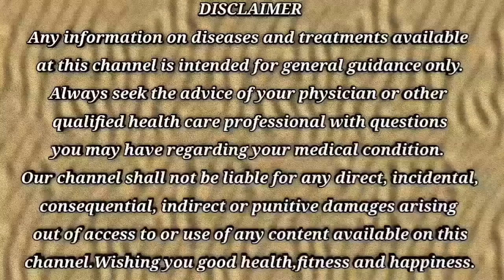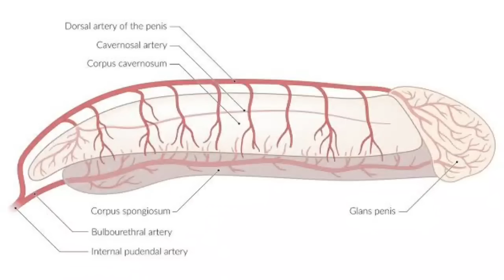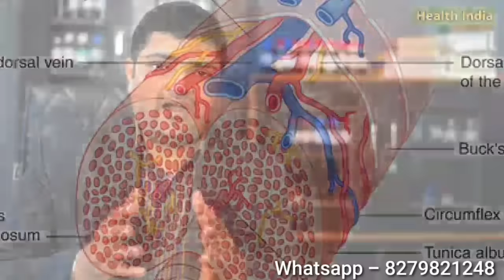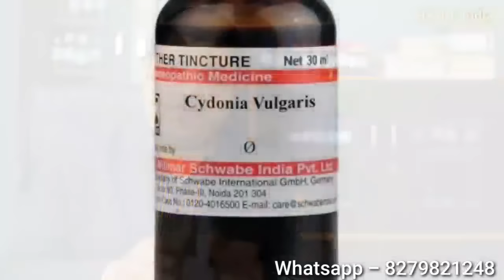छोटे साइज वाले होम्योपैथी द्वारा साइज को बढायें 100% गारंटीड लम्बा और मोटा दोनों होगा।